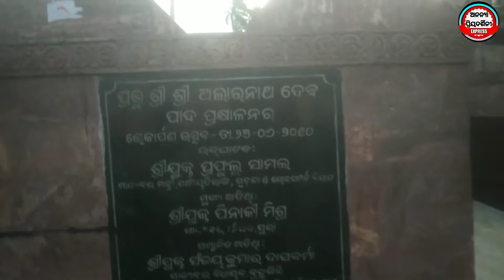କଣ ପାଇଁ ଝଗଡା ହେଲା //kan pain jhagada hela //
ଓଡ଼ିଶାର ପ୍ରତ୍ୟେକଟି ବ୍ୟକ୍ତି ବିଶେଷଙ୍କ ସହିତ ଯୋଡି ହୋଇ ରହିବା ପାଇଁ ଆମର ଏହି ଛୋଟିଆ ପ୍ରୟାସ

     ମୁଁ ଅନନ୍ୟା ପ୍ରିୟଦର୍ଶିନୀ ସ୍ୱାଇଁ (ବର୍ଷା )...A YouTube vlogger by passion. A homemaker, ମୁଁ ଜଣେ ଓଡ଼ିଆ & ଓଡ଼ିଆ ଲୋକ ମାନଙ୍କ ସହ ମୁଁ ସବୁବେଳେ ଯୋଡି ହୋଇ ରହିବା ପାଇଁ ଚାହେଁ, ତେଣୁ ମୁଁ ଭାବିଲି ଆପଣ ସମସ୍ତଙ୍କ ସହ ମୁଁ ମୋର Life Experience share କରିବି.
            ଏ ଚ୍ୟାନେଲ ହଉଚି Travel vlogging, Lifestyle, Beauty Tips, Acting & Daily vlogging ବିଷୟରେ. ଏ channel Completely ଓଡ଼ିଆ Language ରେ.

             Please🙏
                   Please🙏
                         Please🙏

                🙏ଧନ୍ୟବାଦ 🙏

          🌹Jay jagannatha🌹

(1)odia vlogger in usa,
(2)odia vlogger jhunu,
(3)odia vlogger rasmita,
(4)odia vlogger mousumi,
(5)odia vlogger ritu,
(6)indian vlogger jeetu,
(7)odia vlogger anu,
(8)odia vlogger rashmi,
(9)odia vlog ritu,
(10)odia vlog channel,
(11)odia vlog anu,
(12)odia vlog mousumi,
(13)odia vlog usa,
(14)odia vlog swapna,
(15)odia vlog sathi

Related keywords.

(1)odia vlog
(2)odia vlogger in usa
(3)odia vlogger rasmita
(4)odia vlogger mousumi
(5)odia vlogs by madhusmita
(6)odia vlogger auromika
(7)odia vlogger jhunu
(8)daily vlog
(9)daily vlogger
(10)daily vlogs india
(11)daily vlog with purnima
(12)daily vlogger ankit#odiablogvideo